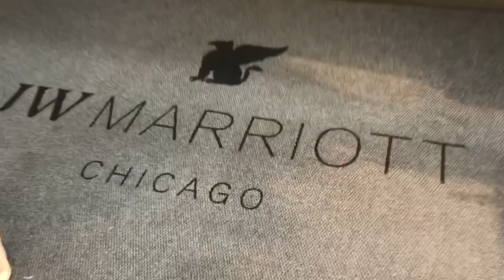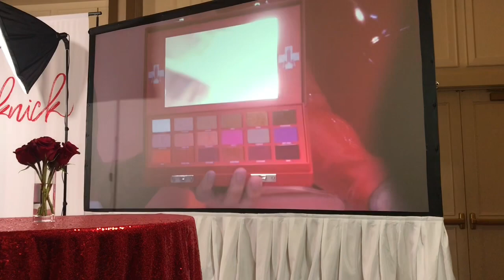Behind The Brush Tour Chicago | VIP Goodie Bag & Review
Behind The Brush with LipstickNick & Jeffree Star in Chicago, IL.

Review: The whole experience was super awesome. I paid $350 for my ticket to the event (VIP) and just from the goodie bag alone got around $350 worth of makeup. The check-in process was quick and organized. You scanned your ticket, got your lanyard, and went in to purchase merch, take pictures at the photo-ops, and find your seat. VIP is first come, first serve. They came out around 12:15 to start the class portion. During the class, you were able to ask questions and make comments, so if you want to purchase GA but you want to be able to ask a question, you will be able to do so. The class was very relaxed and a lot of techniques she demonstrates, you can see in her video with Jeffree. However, it was cool to be able to ask questions about techniques for different skin types, products she was using, and more. After the class they did a Q & A which was super fun and you got to see their personalities more since they weren't as focused on the makeup. I will say, Jeffree is the exact same as he is on youtube, which was very relieving. After, they did a raffle and gave away a lot of awesome prizes, and then you stood in line to get your picture taken. They do provide water and snacks! It was well organized, and overall super fun. My only regret is not getting there earlier to get a better seat for VIP!